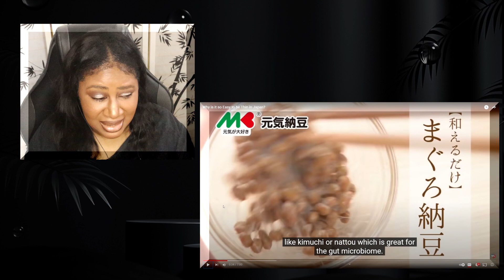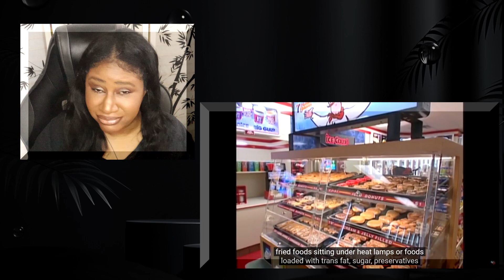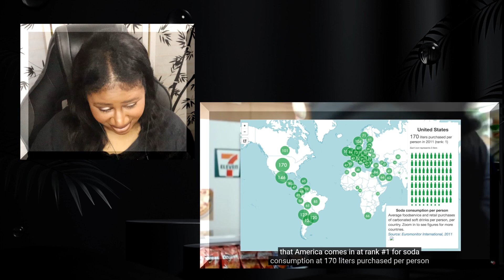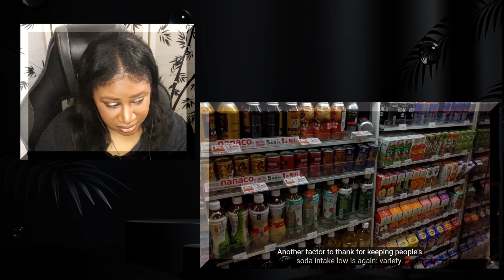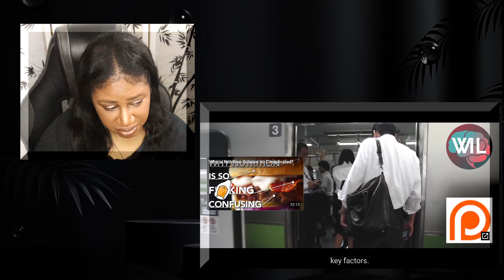American Reacts| Why is it so easy to be thin in Japan?